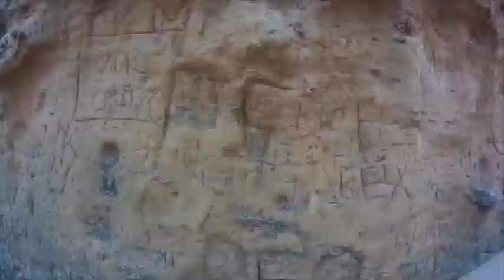GreatOcean_RoadTrip_OZ